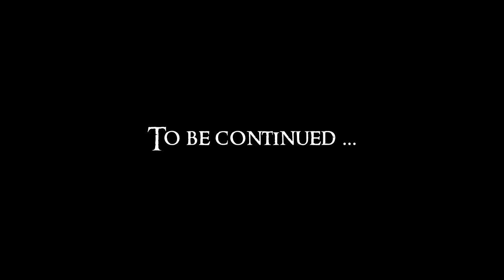Let's Play Skyrim Again : Chapter 5 Ep 10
360 Walk and Run Plus v3.1.0
Animated clutter v1.8.2
Balbor and Steelsouls SkyRe ReProccer Project v3.7
Breezehome FullyUpgradable v1.7.6
Clear Skies Fix v1.0
Detailed Terrain and Tree LoD v2.4
Dragon Combat Overhaul v9
Falskaar v1.1.1
Footprints v0.99
Immersive HUD - iHUD v3 alpha
moreHUD v1.45
Seasons of Skyrim ENB True HDR v0.236
SKSE v1.7.0alpha
SkyUI v4.1
Weapons and Armor Fixes - Remade with Dawnguard and Dragonborn support v4.0